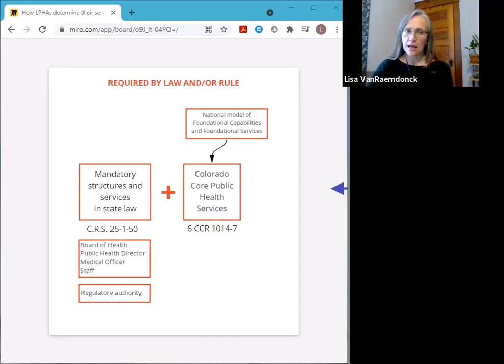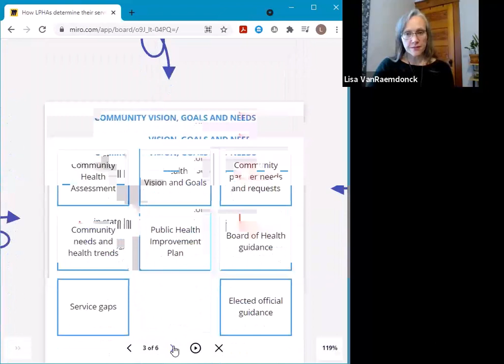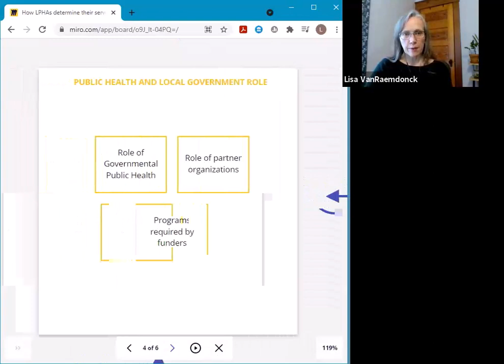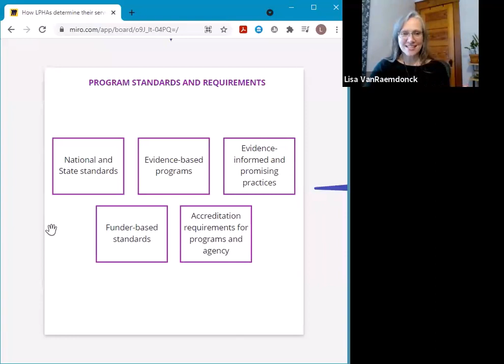How public health agencies determine services